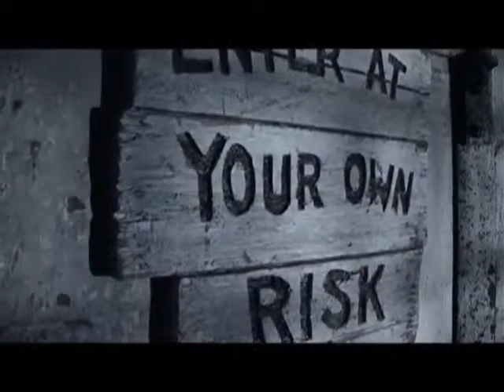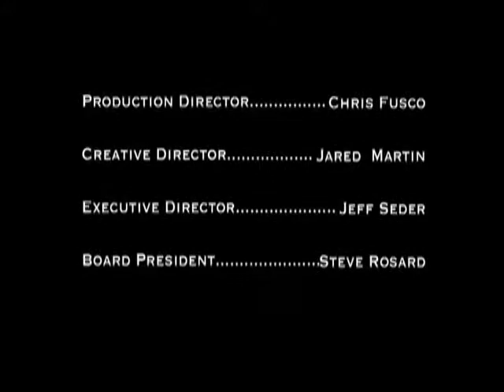2008 SFW Film "Wombat Begins"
In 2008, high school students in Bryn Mawr Film Institute's summer Filmmaking Workshop collaborated on this short film, "Womabt Begins."

Instructor Christian Fusco

To learn more about BMFI's Summer Filmmaking Workshop, visit BrynMawrFilm.org.